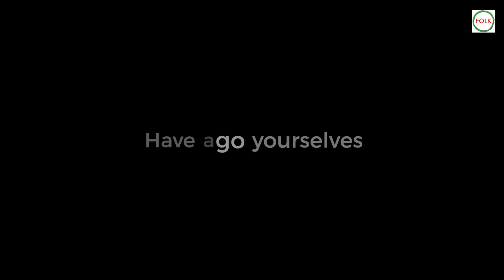Barley Bridge - Whalebone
Barley Bridge is a song that was sung in Shropshire over 100 years ago. We've accompanied our version with some percussion that anyone can join in with... watch the video and have a go and share the results in the comments on the Facebook

Part of the Folk Kindful Café project :)This is part of FOLK community group's Kindful Cafe project - sharing the folklore of Shropshire made possible by National Lottery Community Funding.